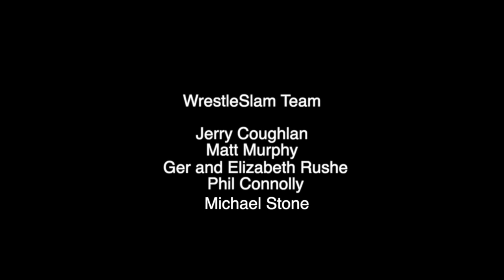WRESTLESLAM - Lots of WWE Releases, AEW Rampage, Smackdown and much more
The WrestleSlam team bring you another exclusive show
Wrestling AEW, WWE and much more.

"Music: Brand New Friend ‘Why Are You So Tired’ used with permission from Xtra Mile Recordings